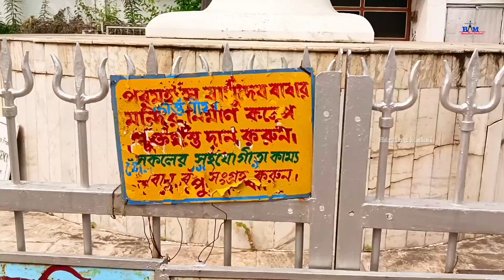বীরভূমের জীবন্ত তীর্থ ক্ষেত্রে বক্রেশ্বর | Bakreshwar is a living pilgrimage site Birbhum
বীরভূমের জীবন্ত তীর্থ ক্ষেত্রে বক্রেশ্বর || Bakreshwar is a living pilgrimage site in Birbhum

জীবন্ত তীর্থ ক্ষেত্রে বক্রেশ্বর হলো বীরভূম জেলায় অবস্থিত হিন্দুদের একটি পবিত্র তীর্থস্থান। এই বক্রেশ্বর আবার একান্ন সতী পিঠের অন্যতম। এখানে সতীর ভ্রু যুগোলের মধ্যস্থান মন পতিত হয়েছে। ভারতীয় প্রাচীন ঋষি অষ্টবক্রমণি এই স্থানে সিদ্ধি লাভ করেছিলেন।

Original video credit:
👉Presentation by: Bandhu Mahal YouTube channel
👉Voice over by : Abhra Deep Ghosh
👉 Editing by : Ayan Mandal
👉Thanbaling by : Abhradeep Ghosh and Ayan Mandal

Thank you all so much for watching the video, but we have to work hard to make a video and if you like the video please like share and subscribe to the channel. You will stay.